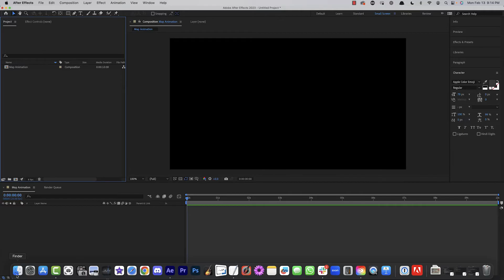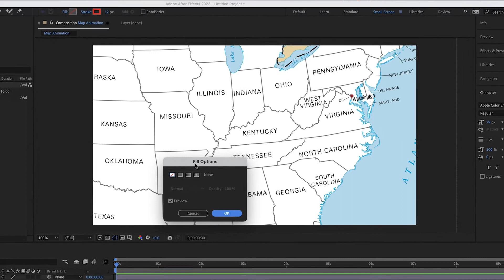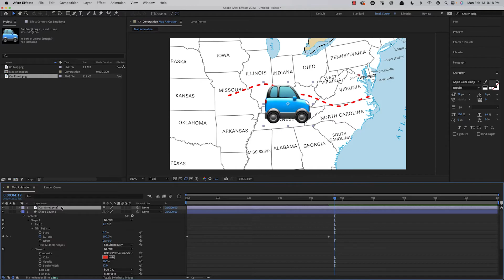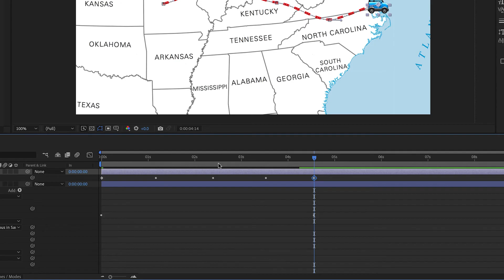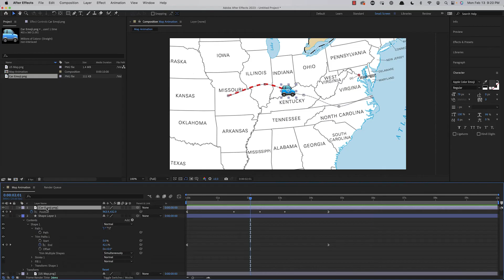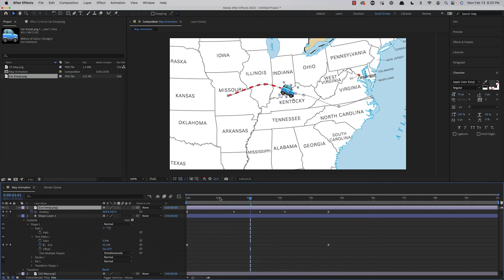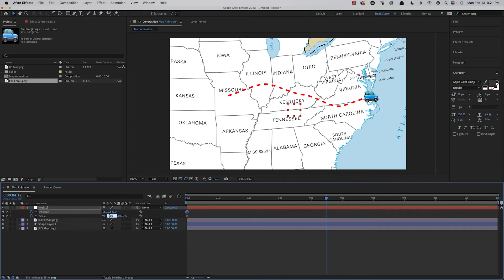Create an Animated Travel Map in After Effects [for Beginners!]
In this video I teach you step-by-step how to create travel map animations in Adobe After Effects 2023.

Contents of this video:
0:00 Intro/Preview
0:22 Setting up the project
0:52 Drawing the path
1:36 Designing and animating the path
2:37 Adding the vehicle to the path
4:42 Rotating the vehicle along the path
5:09 Pulling it all together